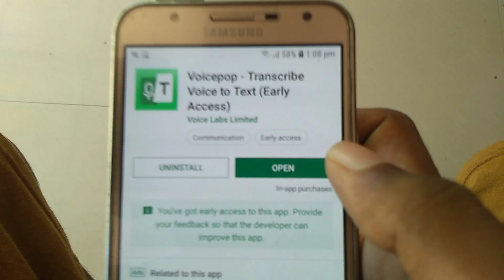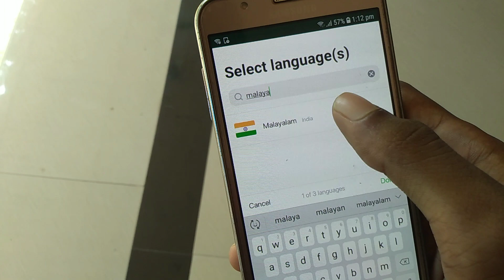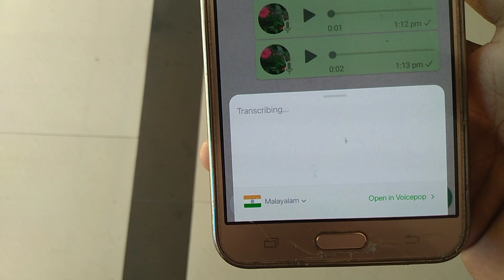🔥ഇത് പൊളിച്ച്! | New WhatsApp Trick - Turn voice messages to text | Malayalam | transcribe 2019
App Link ➡ sorry, ഈ ആപ്പ് development stage ആയതുകൊണ്ട് playstore link ഇപ്പോൾ ലഭ്യമല്ല. Playstore ൽ 'Voice pop' എന്ന് search ചെയ്താൽ കിട്ടും.